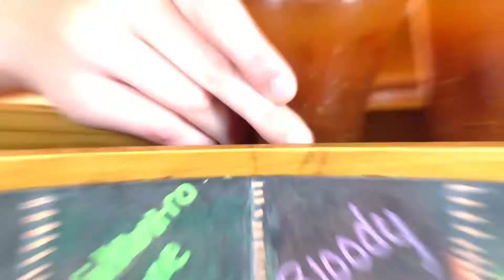Bloody Mary Flight 1080p Final